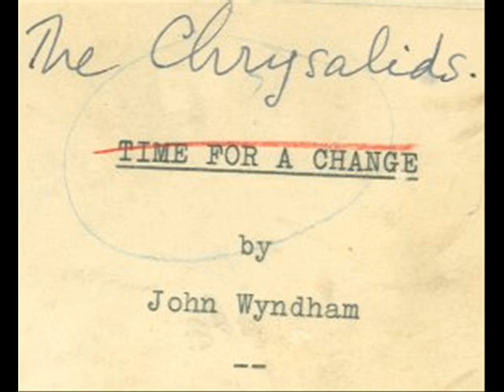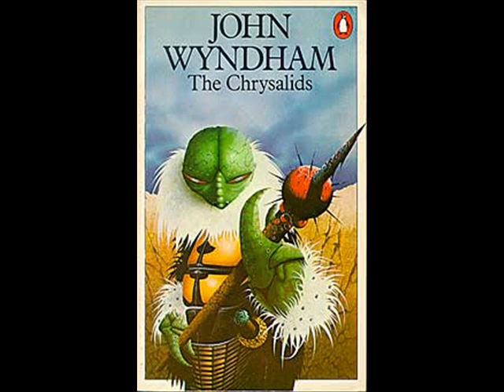The Chrysalids Project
Project for English 11 - Original Song on The Chrysalids by John Wyndham.